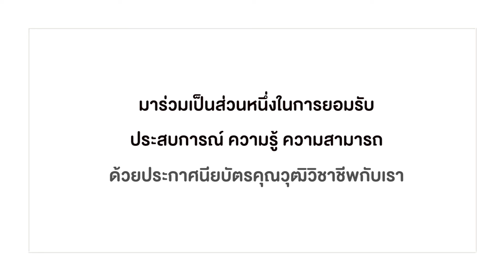"เสียงเงียบที่สังคมต้องฟัง"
‘ชัยชนะ’ ผู้พิการทางการได้ยินคนแรกของประเทศไทย ที่ได้การรับรองประสบการณ์ ความรู้ ทักษะ ความสามารถ ด้วยประกาศนียบัตรคุณวุฒิวิชาชีพ จากสถาบันคุณวุฒิวิชาชีพ (องค์การมหาชน)